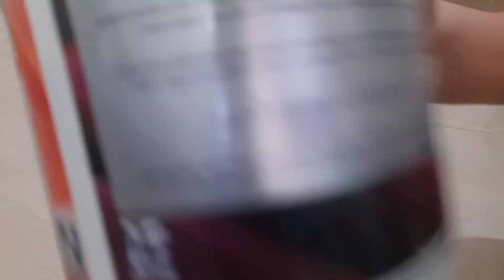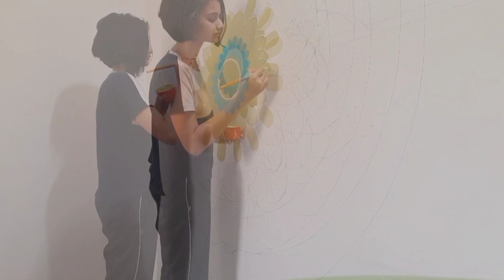Mandala Mural Painting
Hey all!!
I hope you liked it, and if you did please let me know. Any suggestions are most welcome.

See yaa!!